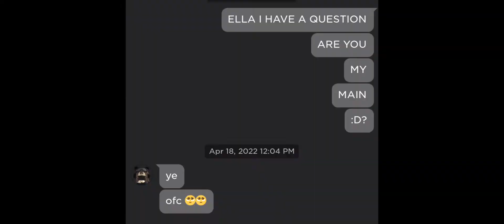MY WORLDDDD MY LIFEEE MY SISTERRR(REPOST BC SHE DIDNT SEE IT)